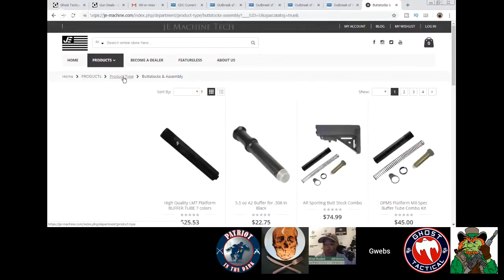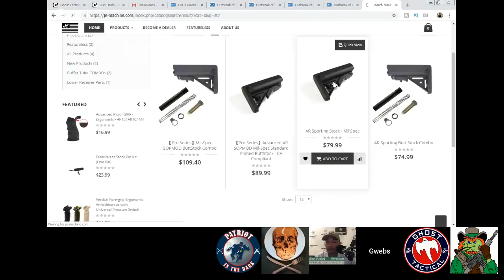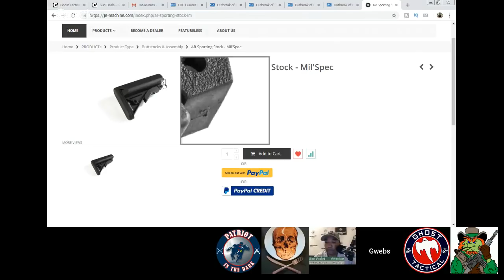*Live GiveAways: Black Friday Mayhem: LIVE TacPack Unboxing: Tactical Tuesday ep 67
Black Friday Mayhem: Where Are The Best Deals? TacticalTuesday ep 67